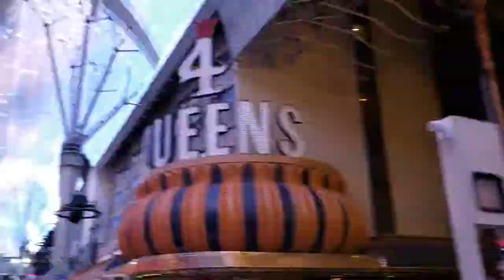Fremont Street Hyperlapse / Timelapse Video - Walking around Las Vegas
The Fremont Street Experience (FSE) is a pedestrian mall and attraction in Downtown Las Vegas, Nevada. The FSE occupies the westernmost five blocks of Fremont Street, including the area known for years as "Glitter Gulch," and portions of some other adjacent streets.
The central attraction is a barrel vault canopy, 90 ft (27 m) high at the peak and four blocks, or approximately 1,500 ft (460 m), in length.
While Las Vegas is known for never turning the outside casino lights off, each show begins by turning off the lights on all of the buildings, including the casinos, under the canopy. Before each show, one bidirectional street that crosses the Experience is blocked off for safety reasons.
Concerts, usually free, are also held on three stages. The venue has become a major tourist attraction for downtown Las Vegas, and is also the location of the SlotZilla zip line attraction and the city's annual New Year's Eve party, complete with fireworks on the display screen.